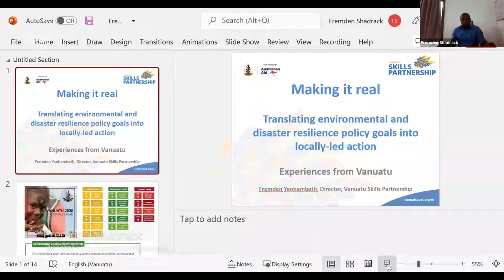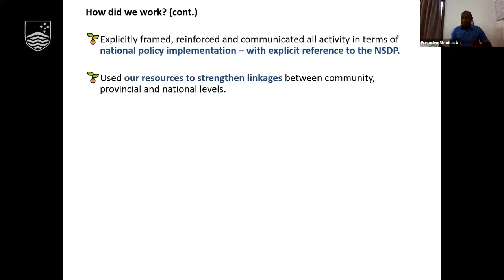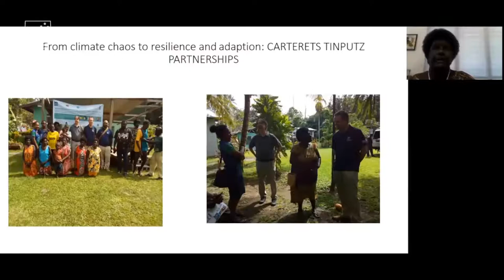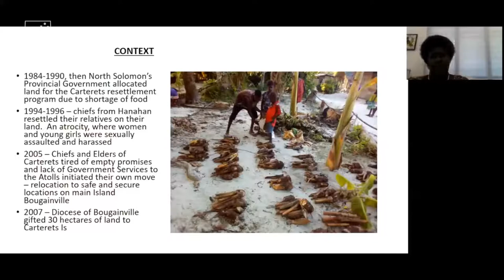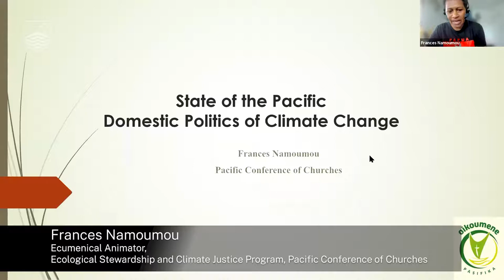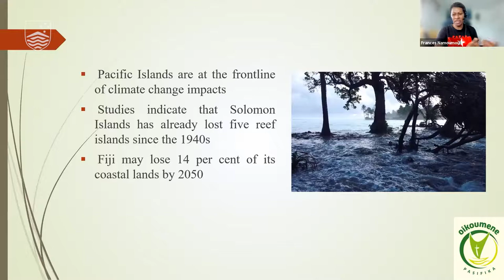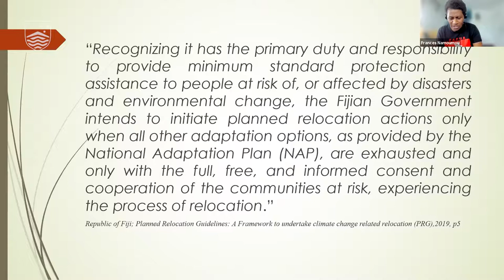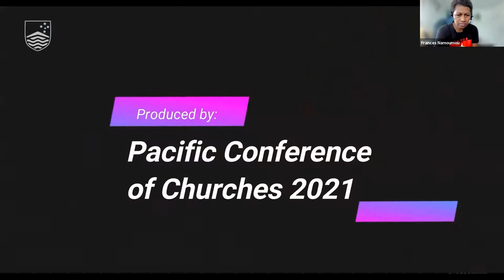State of the Pacific - Domestic politics of climate change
On 01 December 2021, the Department of Pacific Affairs (DPA) hosted an online panel discussing the domestic politics of climate change, as part of the 2021 State of The Pacific series.

Pacific activists across a broad range of sectors have worked hard to capture the attention of a global audience on the risks and challenges that climate change presents to the Pacific Islands region. These voices have been effective in calling for greater climate action from major carbon emitting economies, and innovative in their demands for recognition of the loss and damages incurred as a result of climate change. While this global story of the Pacific Islands region is well known, less visible is the domestic politics related to climate change.

This session explored the political and social implications of climate change within Pacific states and societies. As climate change impacts on environmental and biophysical systems accelerate, we can expect existing political, economic and social systems to come under increasing pressure. How communities manage these challenges raises very significant questions about processes of political and social change in the region. How do understandings of climate change shape community expectations of national adaptation responses? Will climate change pressures lead to new forms of leadership and community action? What does the resilience agenda mean for communities?

Speakers
Frances Namoumou
Ecumenical Animator, Ecological Stewardship and Climate Justice Program, Pacific Conference of Churches

Ursula Rakova
Executive Director of Tulele Peisa

Fremden Shadrack
Director, Vanuatu Skills Partnership

The event was moderated by Elise Howard (DPA) and convened by James Batley (DPA), as part of the 2021 State of The Pacific, a series of online expert panels posing the questions which will shape the agenda for the future of state, society and governance in the Pacific. Each online panel brings together experts from government, policy practitioners, the not for profit sector and academia. Panels will be recorded and publicly available on the DPA YouTube channel. Held biennially, the State of the Pacific is a flagship event of the Pacific Research Program, funded by the Australian Government.